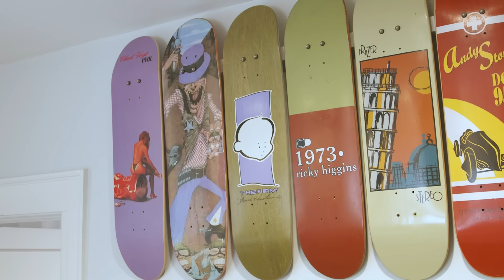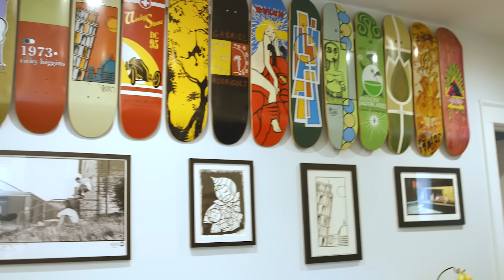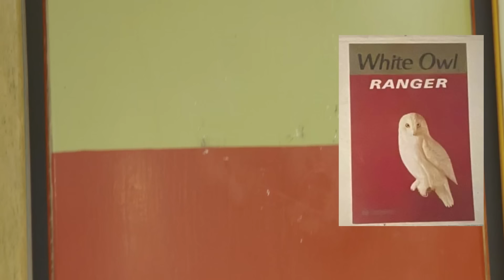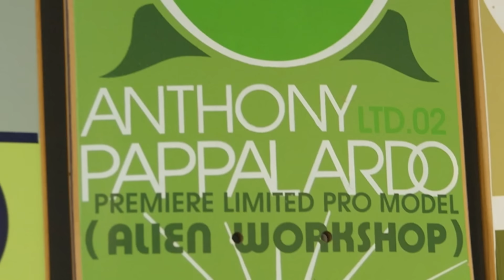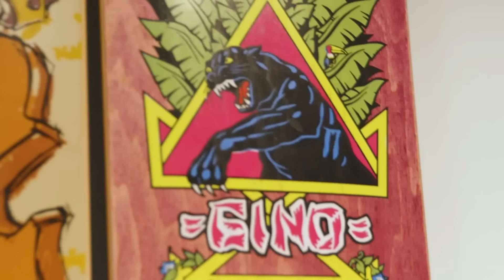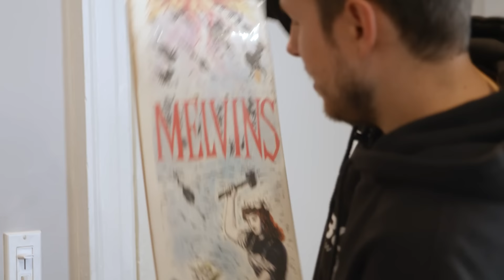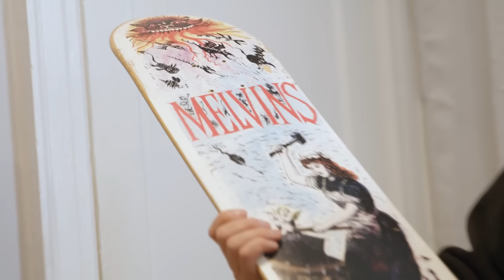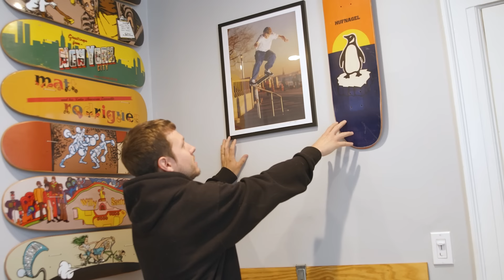SkateHoarders: John Arbuckle. Preserving Skateboarding's History One Eclectic Deck At A Time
John Arbuckle isn't in this collecting world for the money. Driven by a desire to preserve skateboarding history and the decks themselves, John has one of the most eclectic collections we've ever seen.